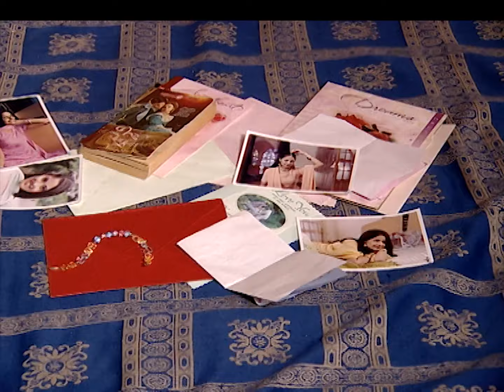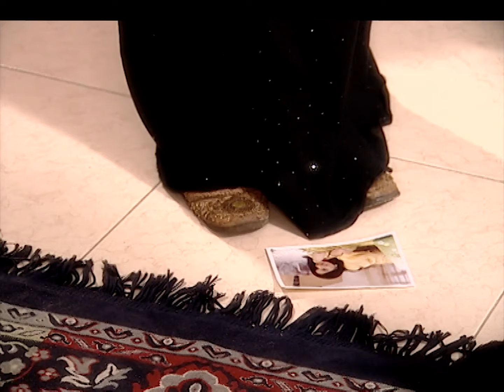OMG! Disha रह गई बिलकुल अकेली 😢 | Tumhari Disha | Full Ep. 54 | Zee TV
Disha is left completely alone! How will she cope with this isolation, and is there anyone who will come to her rescue? Watch to see her struggle! 😢

Disha and Rano, two loving sisters, must confront Disha's dark secret stitched to her past when it threatens to destroy her family and their future.
A dark secret from the past comes to haunt Disha and threatens to destroy her bond with her sister Rano.PL2QlXuKj-XY24hlG1ONvRskmMj0SI6oZd

OMG! Disha रह गई बिलकुल अकेली 😢 | Tumhari Disha | Full Ep. 54 | Popular Hindi Show | Zee Anmol